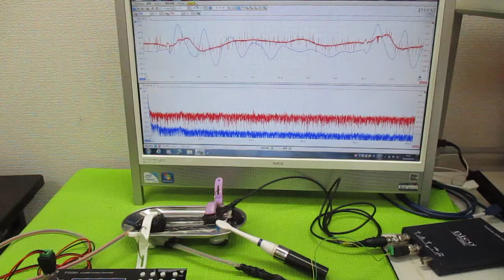音と超音波の組み合わせを利用した超音波制御 ultrasonic-labo